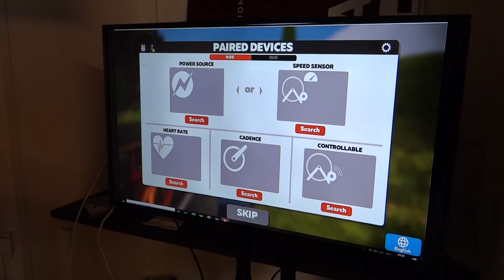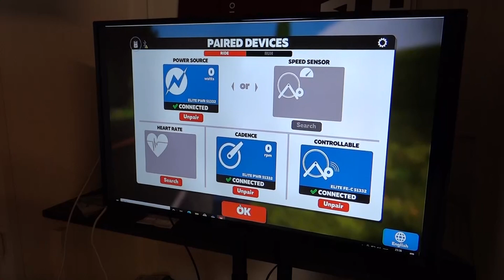Elite Fietstrainer Direto XR-T Installeren [Zo Doe Je Dat!] | Wielrenner.shop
In deze video leggen we je uit hoe je de Elite Direto XR-T installeert en hoe je hem koppelt met Zwift!

Deze Elite Trainer Direto XR-T Met Powermeter Interactief is de fietstrainer die je dit seizoen zocht voor je indoortraining. Deze trainer is de grootste evolutie van de Elite Direto-trainers met een geïntegreerde vermogensmeter. Samen met de bijgeleverde cassette ben je in één keer ready om te starten. Ideaal om het hoogste prestatieniveau te bereiken, deze trainer wordt met een voorwielsteun zodat de trainer altijd vlak staat.

Wij monteren graag voor jou de juiste cassette op de Elite trainer. Wil je hier gebruik van maken? Stuur ons een mail met het bestelnummer en het verzoek voor montage van de cassette.